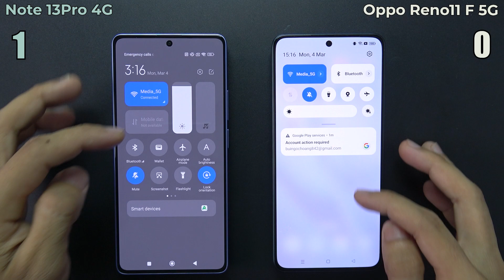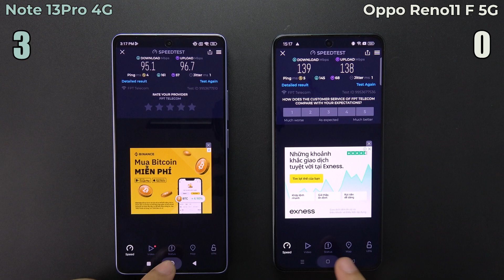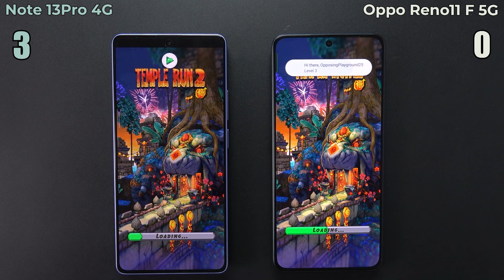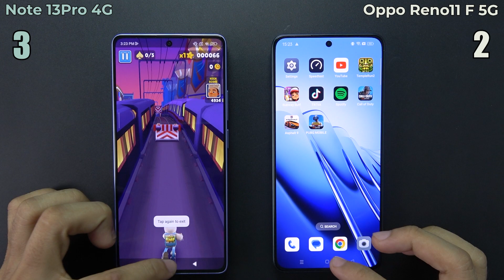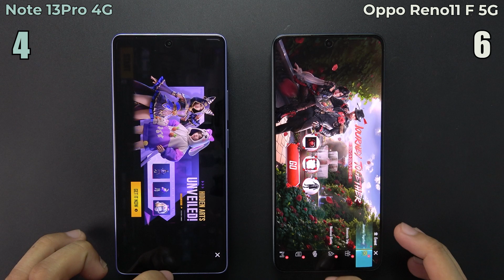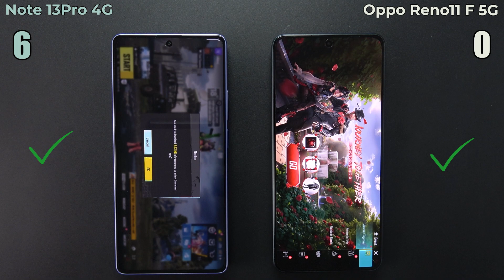Redmi Note 13 Pro 4G vs Oppo Reno11 F | Speedtest, Comparison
Screen: AMOLED 6.67" Full HD+
Operating system: Android 13
Rear camera: Main 200 MP & Secondary 8 MP, 2 MP
Front camera: 16 MP
Chip: MediaTek Helio G99 Ultra 8 cores
RAM: 8 GB
Storage capacity: 128 GB
Battery, Charger: 5000 mAh 67 W

Screen: AMOLED6.7"Full HD+
Operating system: Android 14
Rear camera: Main 64 MP & Secondary 8 MP, 2 MP
Front camera: 32 MPs
Chips: MediaTek Dimensity 7050 5G 8-core
RAM: 8GB
Storage capacity: 256 GB
SIM: 2 Nano SIM Support 5G
Rechargeable batteries: 5000mAh 67W